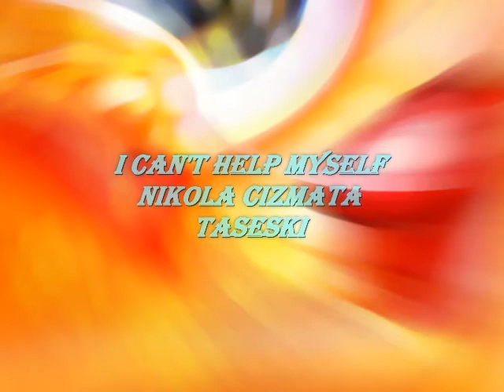I Can't Help Myself.wmv